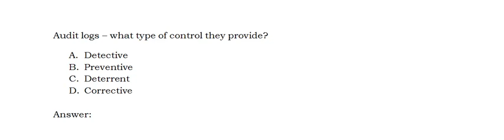CISSP - Sample exam question #24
CISSP - Sample exam question